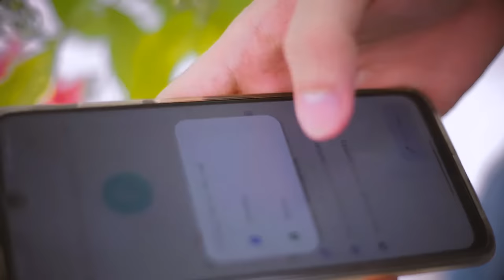ချော့ J Cup & DZ (Official Music Video)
Title. ချော့ (Official Music Video)
Artist. J Cup & DZ
Cast. Nan Ta Zin & Poe Peti Cho
Music. SkyBeatz
Mixing & Harmony. Tar Yar Lin Latt